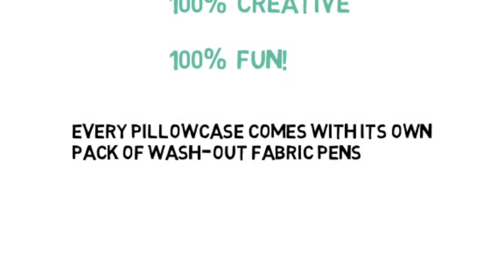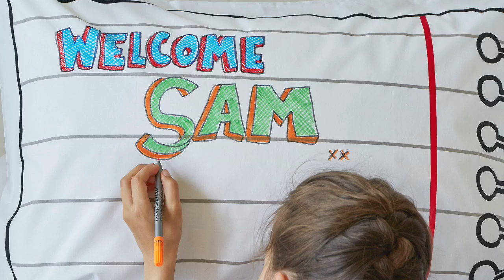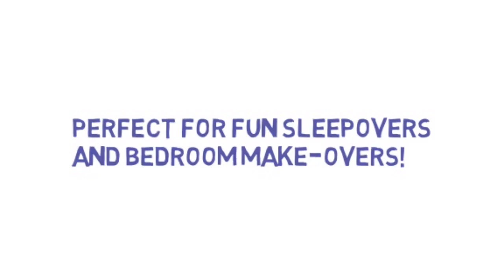doodle pillowcases 2016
Take a look at the doodle pillowcase range - great for colouring-in and doodling with customised designs and messages.
Doodle pillowcases make perfect kids for create doodlers of all ages - you can even personalise before giving. Use the enclosed wash-out fabric pens, and the ink will come out completely on a warm machine wash.
Bedtimes are more fun with eatsleepdoodle!